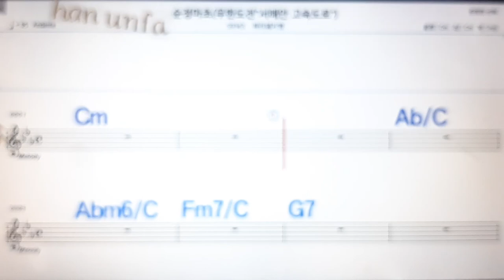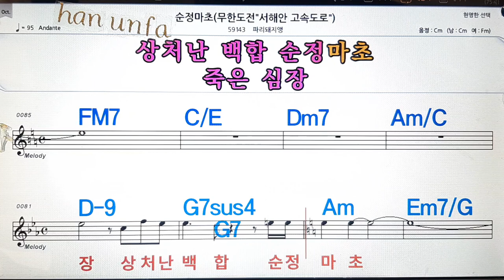순정 마초/파리돼지앵💋노래방, 통기타 , 코드 큰악보, 가라오케, 반주💖Karaoke, Sheet Music, Chord, MR